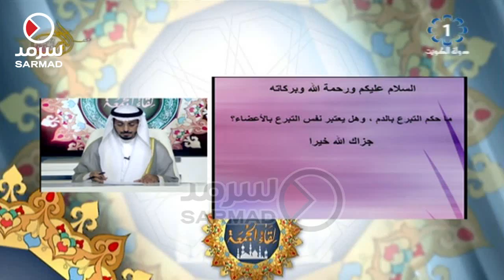الشيخ الدكتور محمد الطبطبائي: يجوز التبرع بالدم لأنه عن الأعضاء المتجددة ولا يجوز بيعه